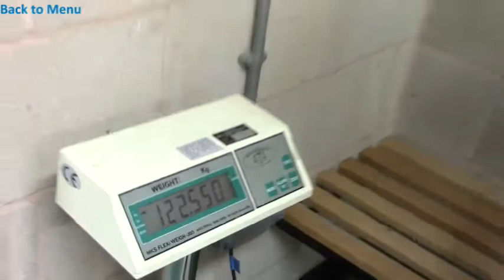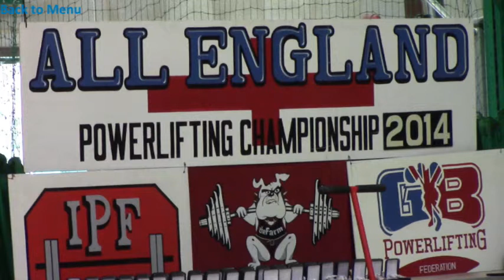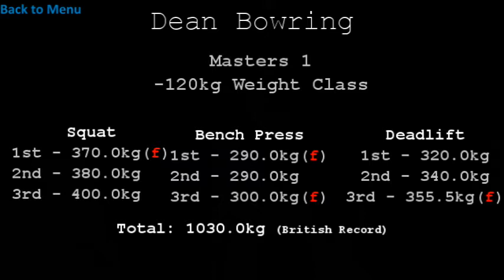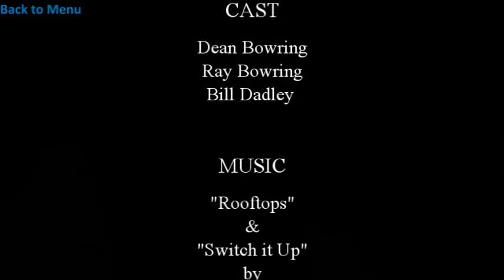All England Powerlifting Championships 2014 HD & Interactive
An extra video this week, showing my lifts in the All England Championships that took place at Moulton College on 18th August 2014.
Despite a shaky start on the first squat, I got a good result and was pleased with the progress as I continue the training towards the World Championships later this year.